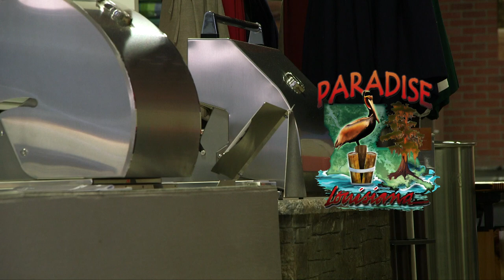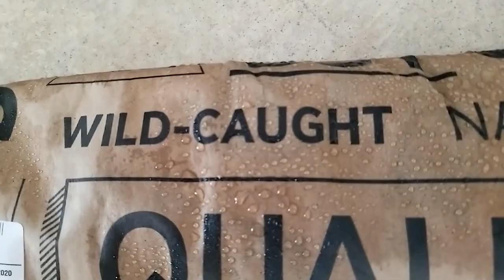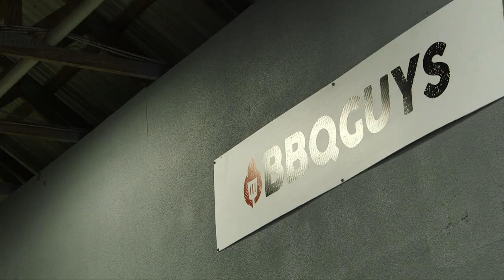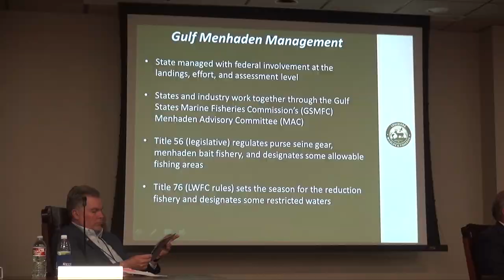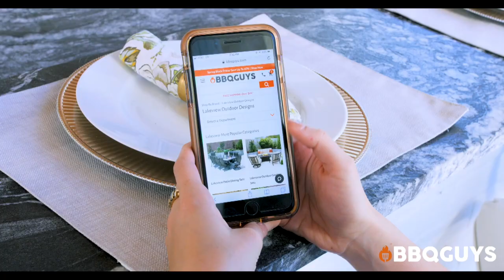PLA 06-10-20 HD for Pelican